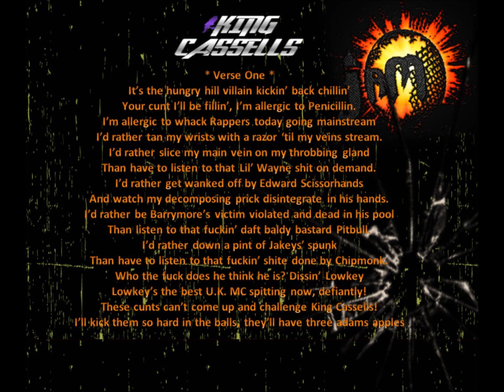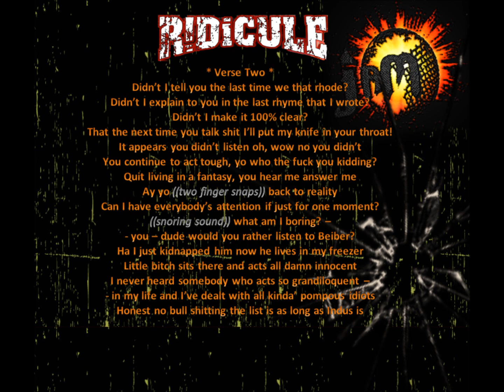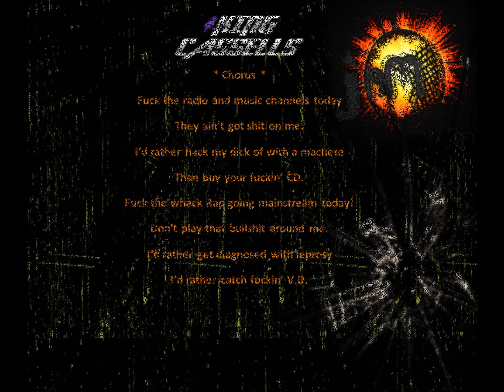King Cassells - I'd Rather featuring R!DiCULE - (with lyrics)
Instrumental: Mase - Lookin' At Me

Wrote By: Bob Cassells & Martynn Crowden
Produced By: The Neptunes
Mixed By: Martynn Crowden